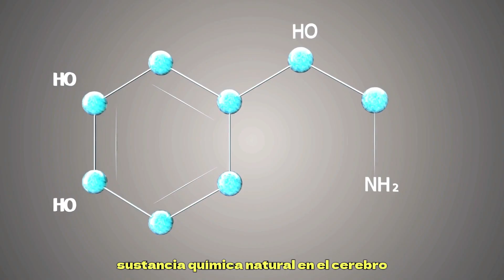REBOXETINA💊¿Para que sirve? EFICACIA, USOS, EFECTOS SECUNDARIOS y más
La reboxetina es un medicamento que se receta para tratar la depresión mayor. Pertenece a una clase de antidepresivos llamados inhibidores de la recaptación de noradrenalina (ISRN). Funciona aumentando los niveles de una sustancia química natural en el cerebro llamada noradrenalina, que se cree que juega un papel importante en el estado de ánimo.